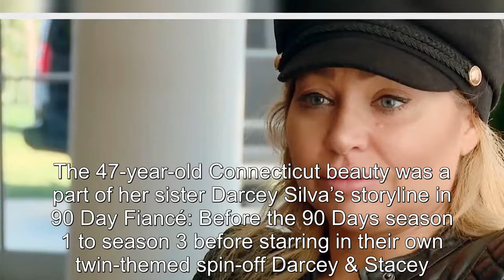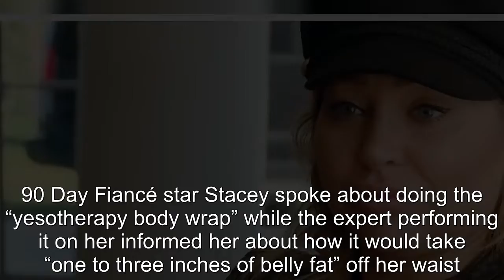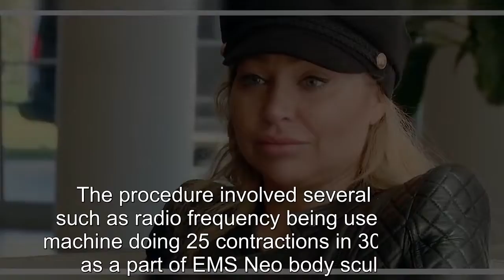90 Day Fiancé: Stacey Silva Gets Plaster Wrap Procedure To Lose ‘Inches’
90 Day Fiancé: Stacey Silva Gets Plaster Wrap Procedure To Lose ‘Inches’.
90 Day Fiance offers a unique look into the world of international dating and matrimony.